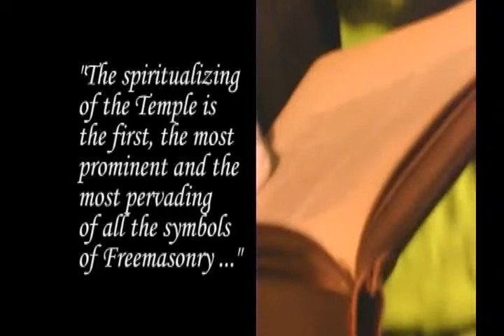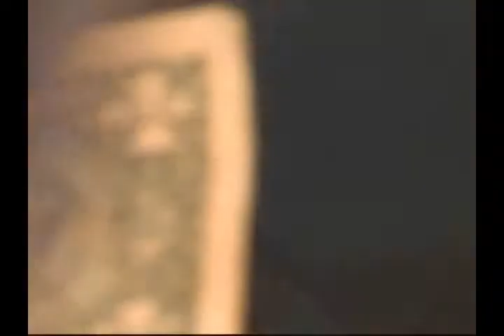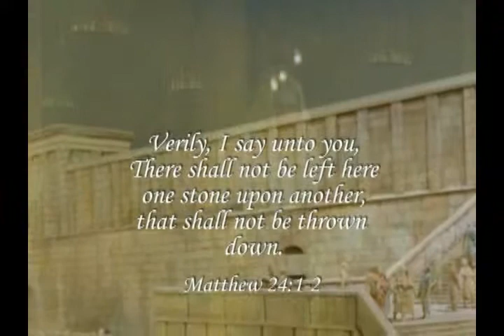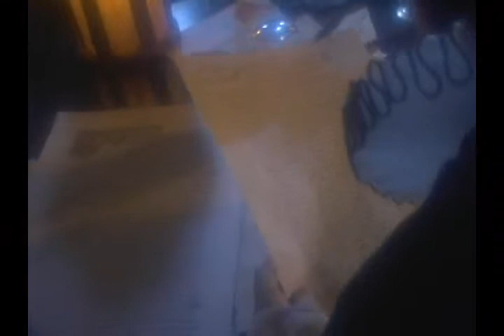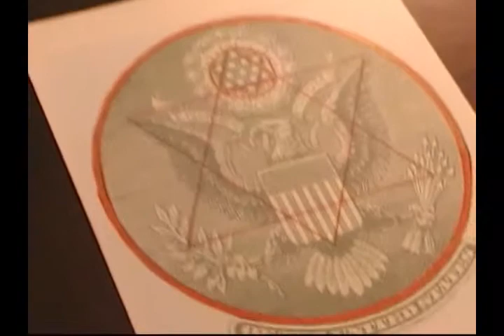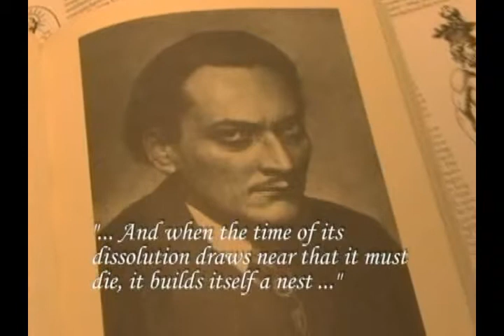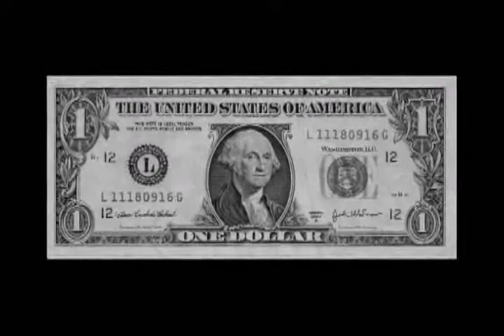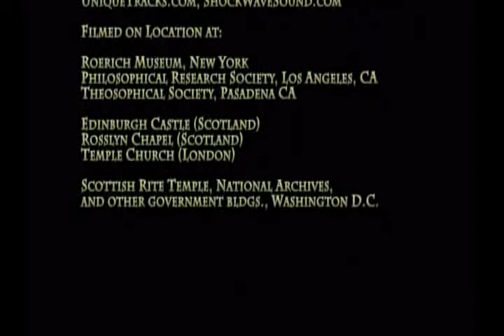The Secret History Of America's Beginnings 3(Eye of the Phoenix) 12/12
The real history of the founding of The United States of America